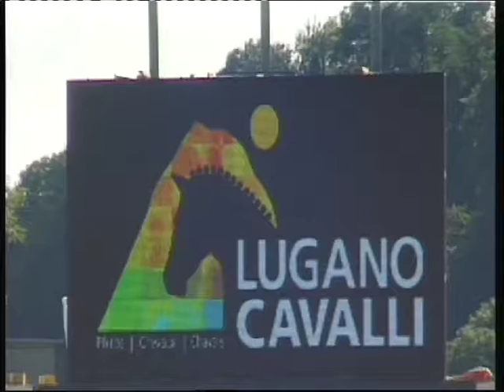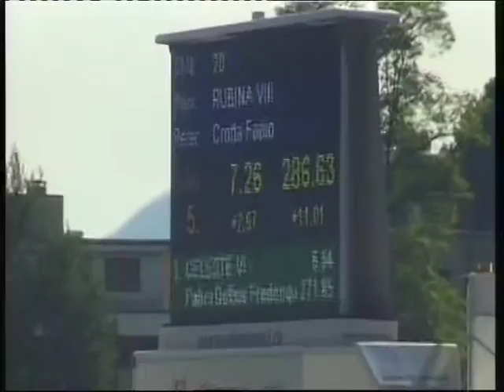Rubina Swiss Championships Final 2013 (2)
Final 2nd round 1.60